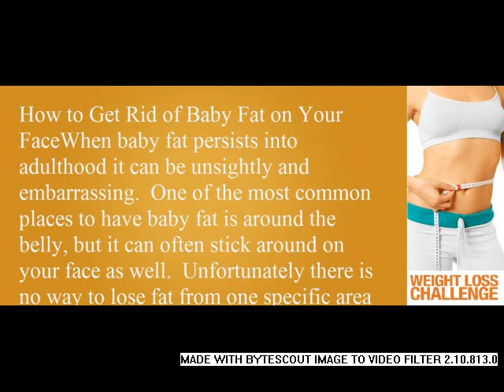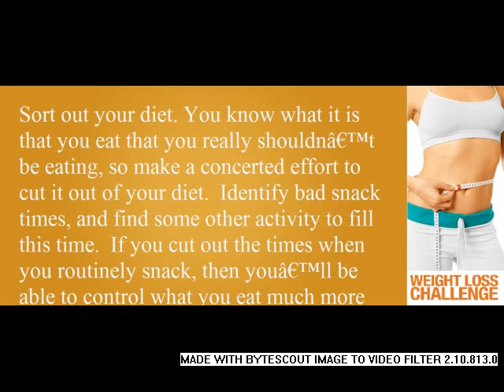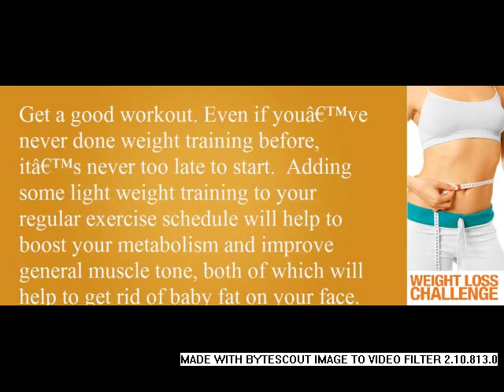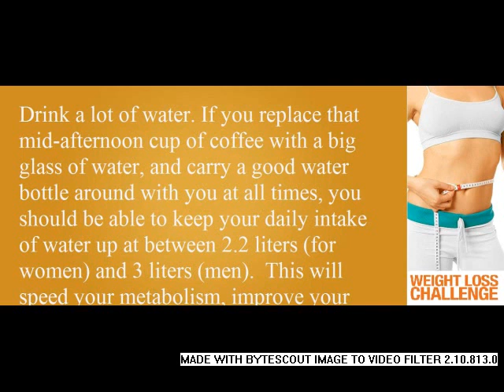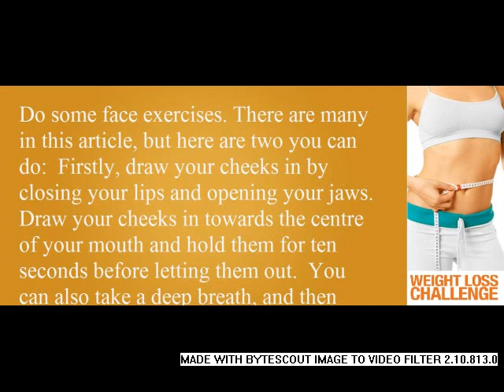How to Get Rid of Baby Fat on Your Face